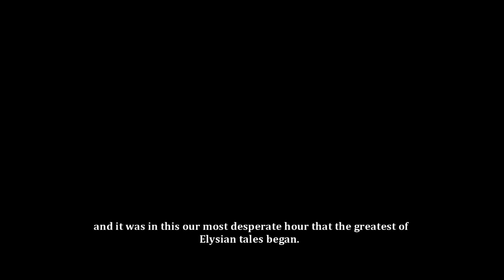Dust an Elysian tail (1080p)(Xbox360) - Let's play part 1: Clueless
Dust an Elysian tail. I love this game so much, exploding with charm.
QotE: Games you've played that are stunning?

Game description -
Dust: An Elysian Tail is an action role-playing video game developed by independent designer Dean Dodrill. Dust takes place in the fictional world of Falana, inhabited by anthropomorphic animals. Gameplay is presented on a 2D side-scrolling plane. The player controls the titular main character, Dust (Lucien Dodge), as he tries to remember his past.